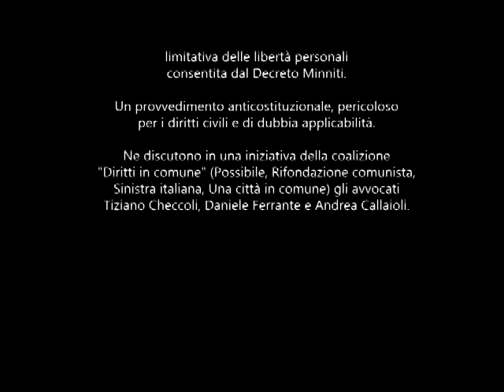Daspo urbano, attentato alla Costituzione. Pisa 21.11.2017. Parte I. Andrea Callaioli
Nel corso di un incontro organizzato dalla coalizione "Diritti in comune" (Possibile, Rifondazione comunista, Sinistra italiana, Una città in comune) l'avvocato Andrea Callaioli relaziona sul Daspo urbano, provvedimento limitativo delle libertà personali che in applicazione del Decreto Minniti il Comune di Pisa si appresta ad approvare.